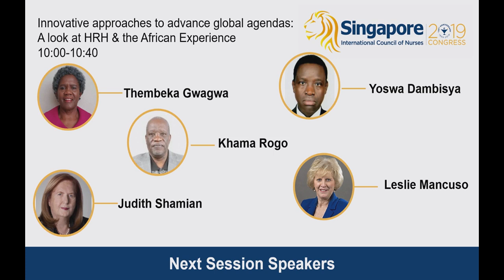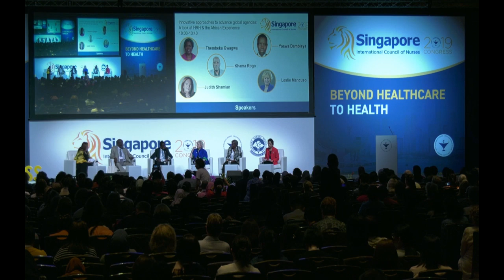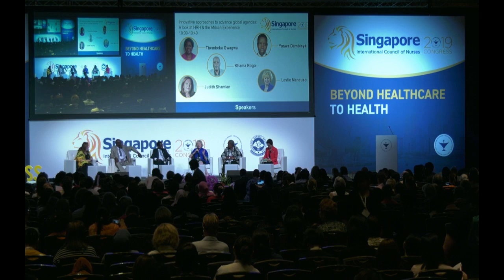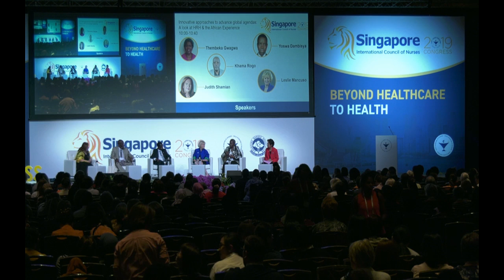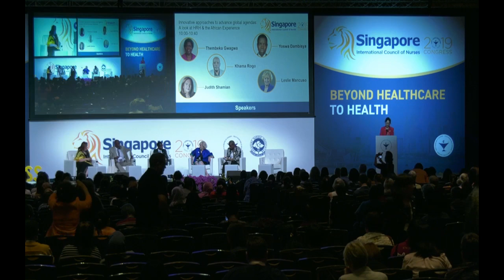ICN Congress 2019 - 30 June 2019 - Plenary 3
Innovative approaches to advance global agendas: A look at HRH & the African Experience
Dr. Judith Shamian (Canada)
Dr. Thembeka Gwagwa (South Africa)
Prof. Yoswa Dambisya (Tanzania, United Republic of)
Dr. Leslie Mancuso (United States)
Dr. Khama Rogo

This session will present innovative strategies that are engaging nursing to shape and influence global, regional and national agendas and policies. To achieve global health goals a multi-level and multisectoral approach is necessary. The session will present the collaborative efforts of ICN, The World Bank, ECSA and Jhpiego in the Eastern, Central and Southern African (ECSA) region to advance human resources for health and education through harnessing the power of global partnerships. It will demonstrate how the nursing community is a strong partner in bringing solutions and new ways of working to both new and existing global challenges.

Key Nursing Developments across the Americas
Dr. Silvia Cassiani (United States)

Despite the remarkable progress in improving population health in the region of the Americas, challenges in health access and availability to health workers persists. In terms of nursing, there is a critical demand to support the population needs, challenges in distribution and retention, inconsistent education and training, and undefined practice roles and guidelines. The Strategic Direction for Nursing in the Region of the Americas recommends the following as solutions in the pursuit towards UAH and UHC 1) strengthen and consolidate leadership in steering the role of nursing; 2) address conditions and capacities to expand coverage with equity and quality; and 3) partner with the education sector to respond to the needs of health systems and transform nurse education and training.